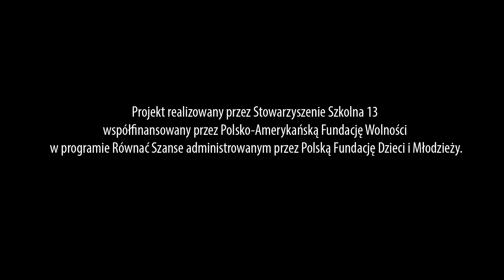Warsztaty filmowe w Sztutowie_reportaż